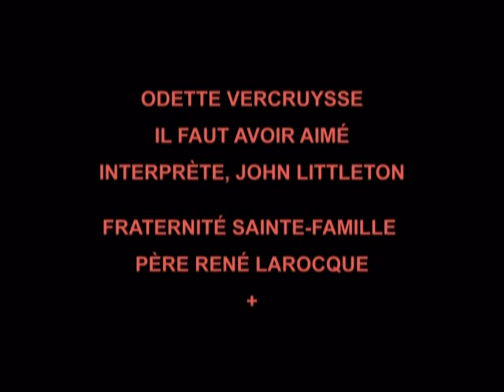IL FAUT AVOIR AIMÉ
IL FAUT AVOIR AIMÉ ODETTE VERCRUYSSE
INTERPRÈTE JOHN LITTLETON
FRATERNITÉ SAINTE-FAMILLE
PÈRE RENÉ LAROCQUE +